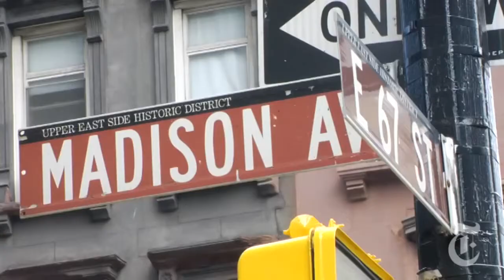Style A Designer Reinvents Himself nytimes com video